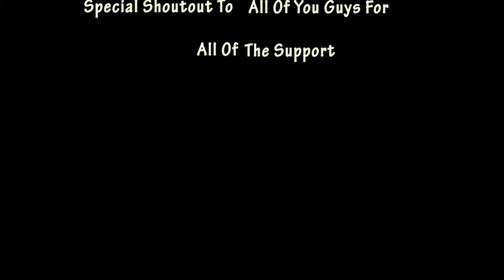Q&A - Your Questions Answered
Gaming PC:
Gpu: Geforce gtx 1060
cpu: amd fx 8320
ram: 8gb ddr3
mobo:  gigabyte 970 gaming SLI
hdd: 1tb 7200rpm
ssd: 240gb

Posting:
at least once weekly
Friday 4:20
Saturday 4:20
Sunday 4:20
Monday 4:20